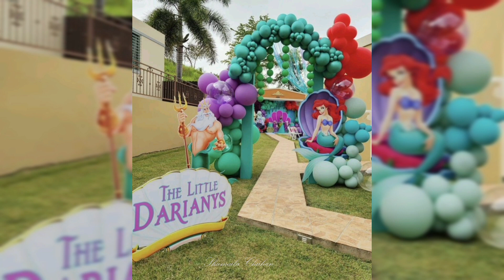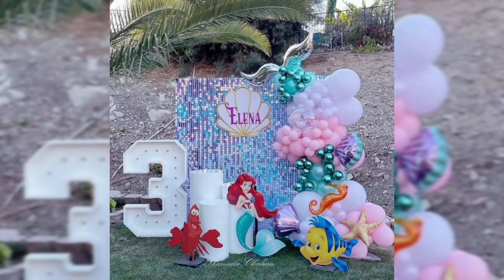Mermaid Birthday Party | Mermaid Theme Birthday Decoration Ideas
I know am not perfect but am trying to do best in life.